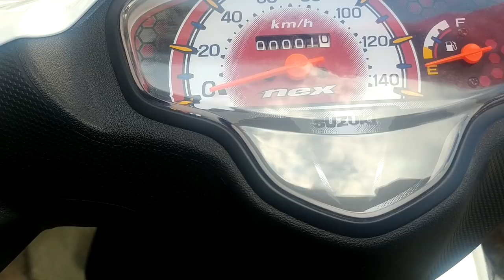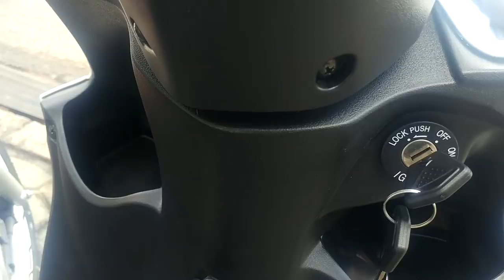2019 Suzuki Nex ចេញថ្មីហើយ